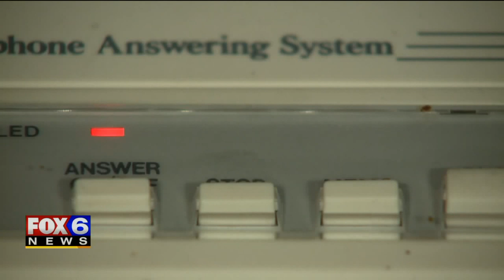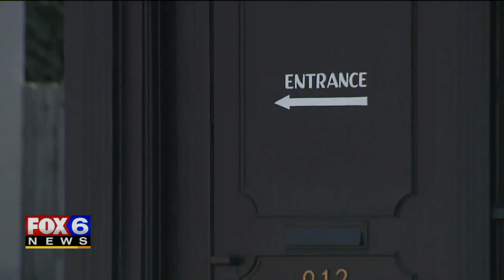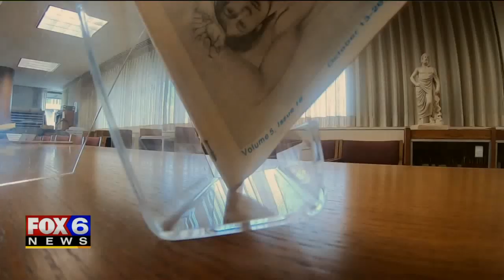Milwaukee detectives look for clues after man stabbed, tied with phone cord 31 years ago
Inside a quiet Milwaukee apartment, the answering machine slowly filled with messages from Steven Traindl’s loved ones and co-workers: “Steve, this is Phil again. Where are you? Please give the store a call."

Traindl, 30, was nowhere to be found on that October day back in 1988. He was scheduled to work at Ace Hardware in Franklin and didn’t show up to his shift.